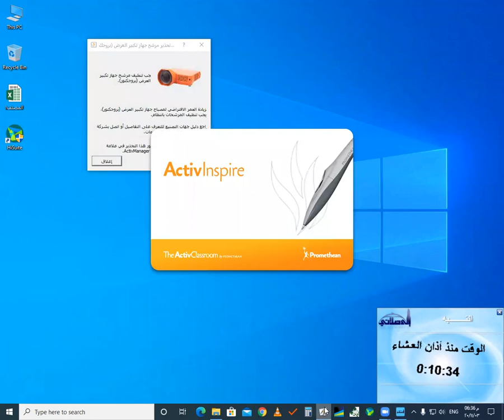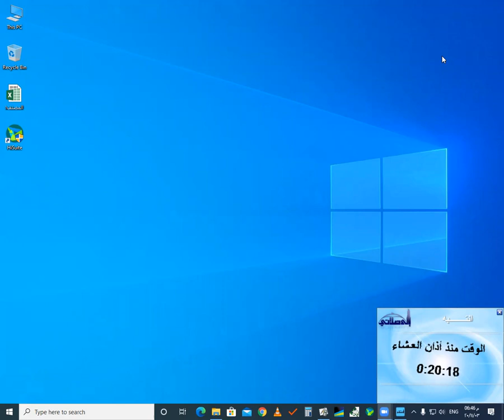دبلوم الربع الثالث لغة إنجليزية حلقة 2020/11/03 الجزء الثالث